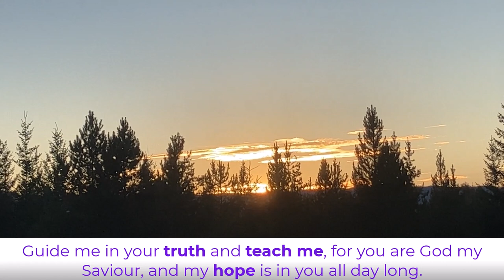Show me your ways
Psalm 25:4-5,7. Rural British Columbia Prayer Sanctuary - Ark on the Mountain.